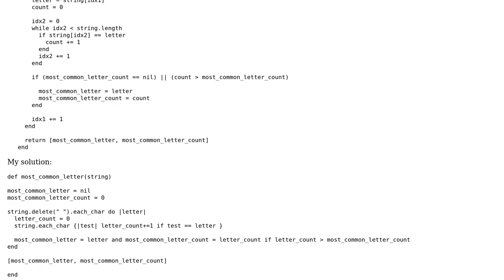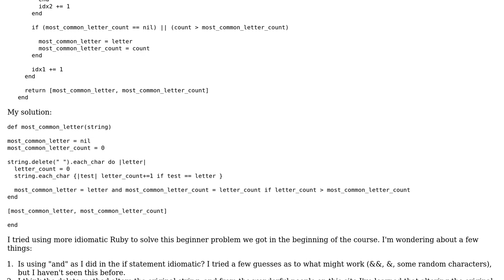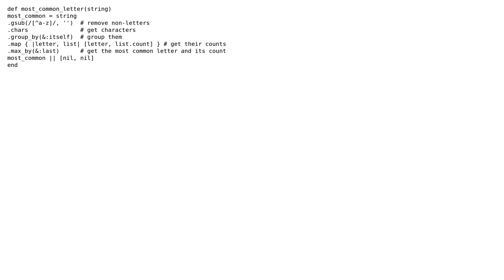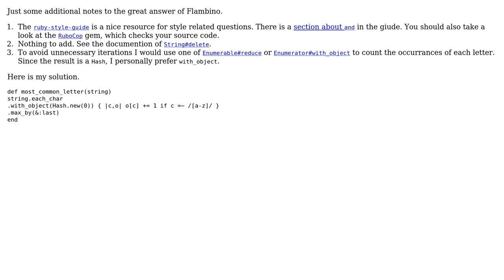Most common letter in string, trying to use idiomatic Ruby (2 Solutions!!)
Most common letter in string, trying to use idiomatic Ruby

With thanks & praise to God, and with thanks to the many people who have made this project possible! | Content (except music & images) licensed under CC BY-SA | Music | Images & others | With thanks to user sschmeck user Matthew Farabaugh user Flambino user 200_success and the Stack Exchange Network Trademarks are property of their respective owners. You are responsible for your own actions.